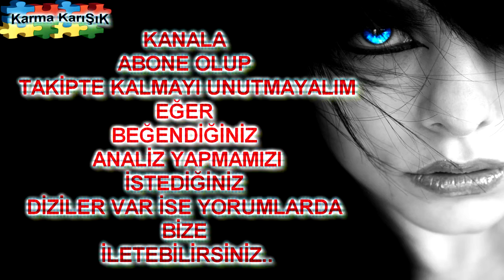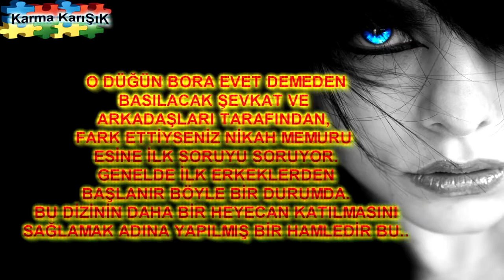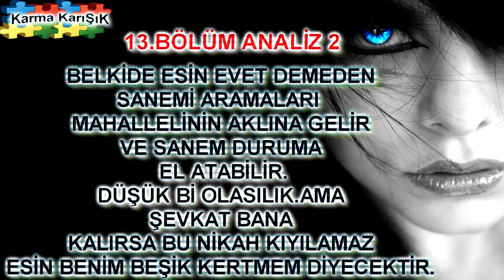Şevkat Yerimdar 13 Bölüm Fragman Analizi